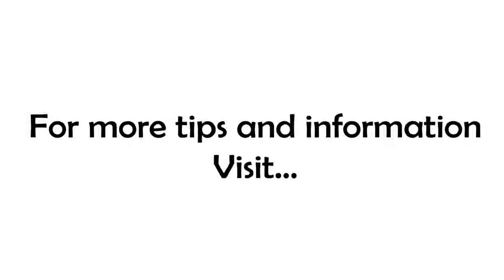What State Do You Live In?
"Success is never owned, it is rented, and the rent is due every day." -Anonymous

There is a little bit of follow up to yesterday's video then we dive right in to moving between the success and failure states.

=-AutoPost-=